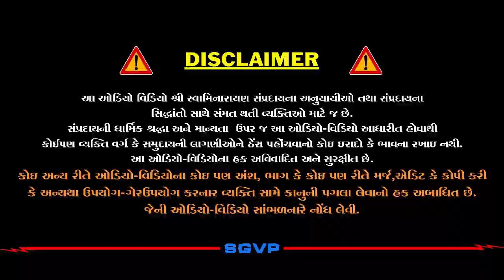કાળ તત્વનું કાર્ય | Kalnu Tatvanu Karya | Pu. Hariswarupdasji Swami | Daily Satsang